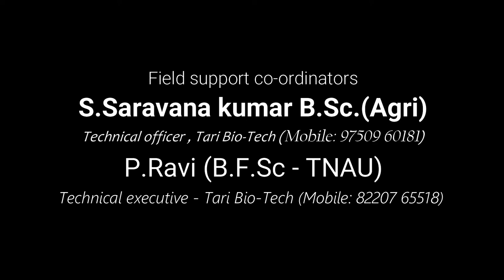Feedback of Tari Organic products in Cotton by VKV Ravichandran, Poongulam, Nannilam ;